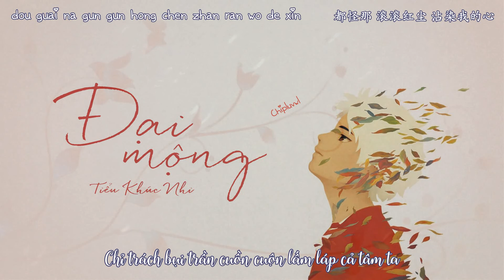[Vietsub+pinyin] Đại mộng - Tiểu Khúc Nhi《Thập niệm》| 大梦 - 小曲儿 《十念》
Art: Thu - phim hoạt hình 《Đại ngư hải đường》
Đại mộng
Album《Thập niệm》
Lời: Một Hữu Dương tiên sinh
Nhạc: Mộc Nhất
Biên khúc: Mộc Nhất
Tiêu/sáo: Sao Khảo Triều
Hòa thanh: Vũ Hằng
Biểu diễn: Tiểu Khúc Nhi

大梦
所属专辑《十念》
作曲：木一
作词：没有羊先生
编曲/分轨：木一
箫/笛子：炒烤朝
和声编写：宇恒
演唱：小曲儿
Bá chấy bọ chét. Có ai thấy bài này lời hay điên đảo không? Xỉu vì hay :'(
Sao toai lại cảm thấy như bị auto dislike vại huhu :'(